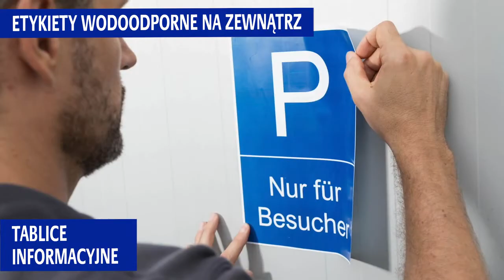Etykiety foliowe kontra etykiety papierowe. Test odporności etykiet foliowych na wodę - zaliczony!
Sprawdź do czego i dlaczego warto używać trwałych etykiet foliowych! Są odporne na:
- wodę i pogodę
- olej, brud i środki chemiczne
- rozdarcia
- bardzo wysokie i bardzo niskie temperatury
Idealne do użytku zewnętrznego i w innych trudnych warunkach.